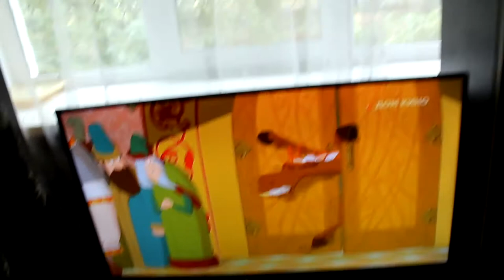Стройка дома ( Фундамент Построен ). Работаем над Стойкой на Брусьях.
Construction of the house ( The Foundation Is Built ). We are working on a Rack on the Uneven Bars.

Друзья Привет. В этом видео я снимаю влог со стройки дома + Работаю над новым элементом - стойкой на брусьях.

Hello Friends. In this video, I'm shooting a vlog from the construction of a house + I'm working on a new element-a rack on the bars.
Thank you for your support and Enjoy Watching :D